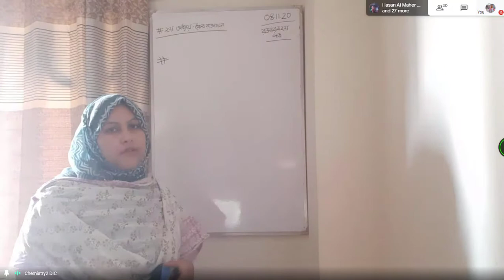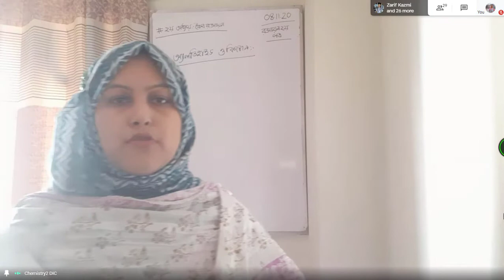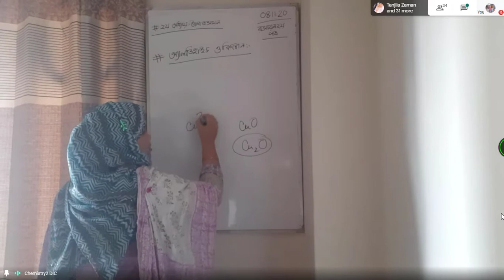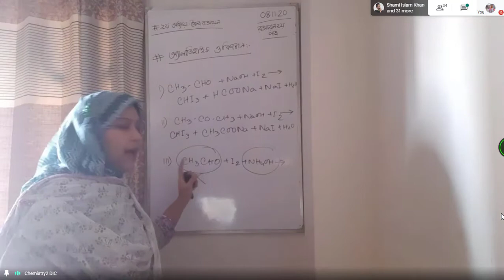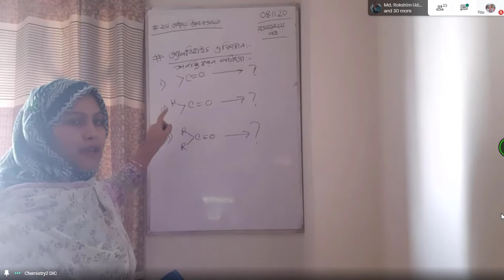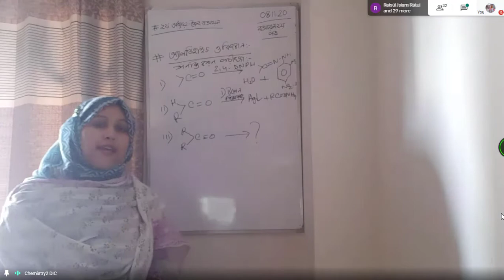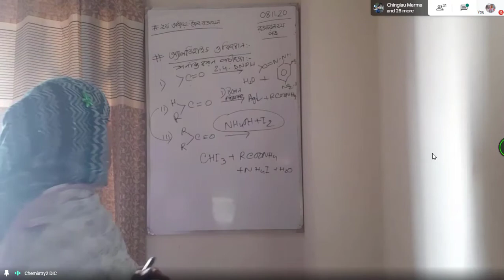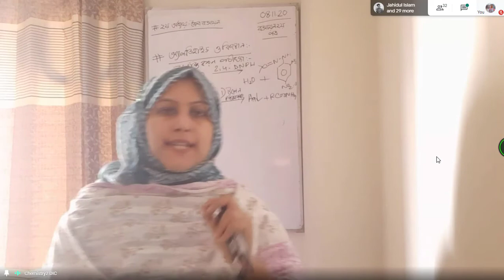69. Chemistry 2nd paper 2nd chapter.(Lec-19) [Nasreen ma'am]